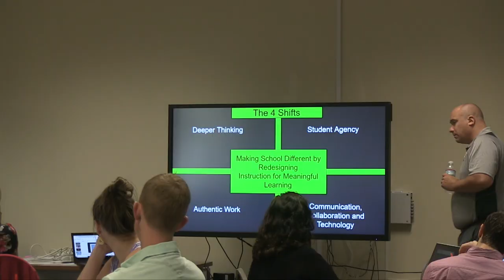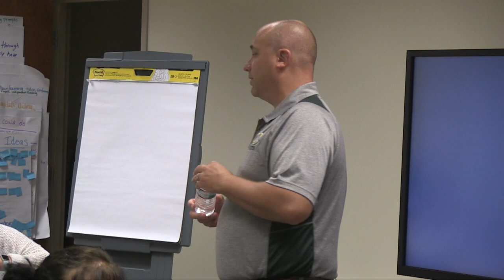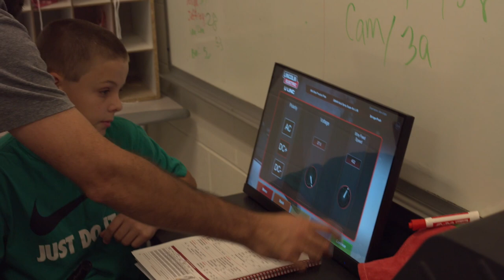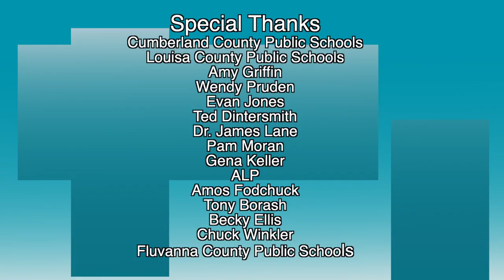Snapshots of Innovation-Cumberland County Public Schools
During the course of the 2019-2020 school year a team of student documentary filmmakers went around the state of Virginia to capture snapshots of innovation taking place in elementary, middle, and high schools.

Director/Interviewer: Jules Shepherd
Film Crew: Sasha Federico, Kyia Scott, Carolina Gomez
Producer/Editor: David Small
Fluvanna County High School-CTE
A FLUCO TV PRODUCTION